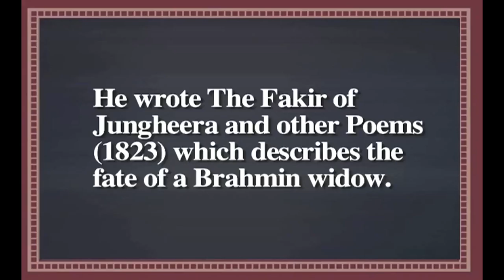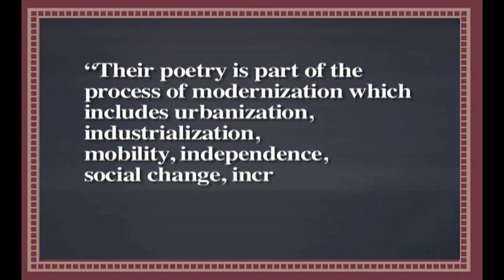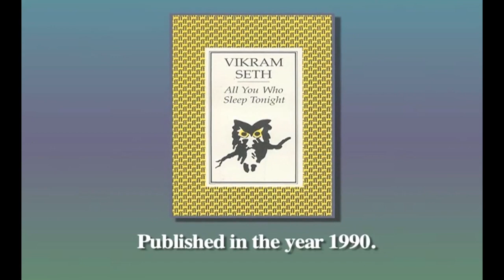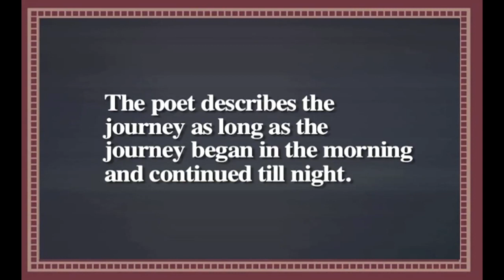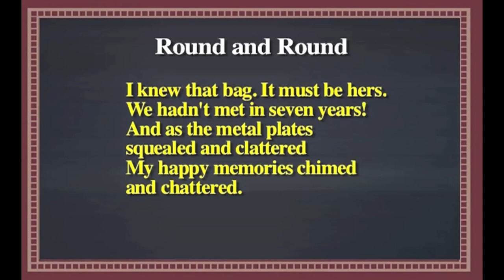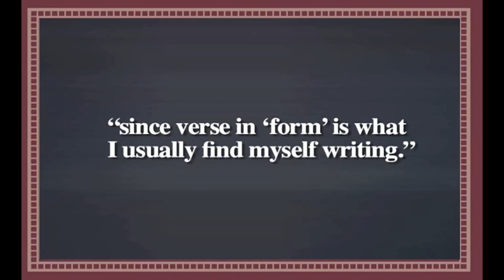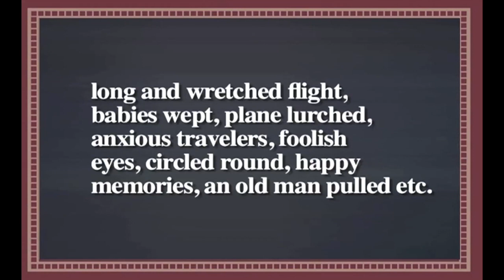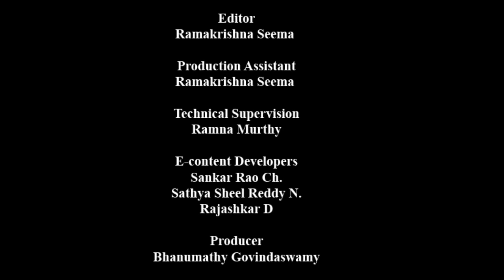LESSON 05 Round and Round by Vikram seth